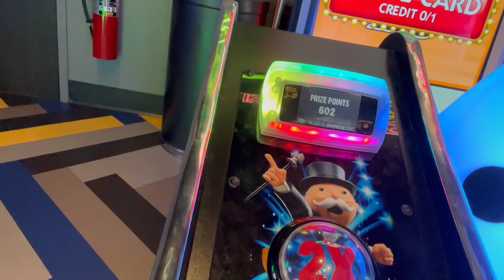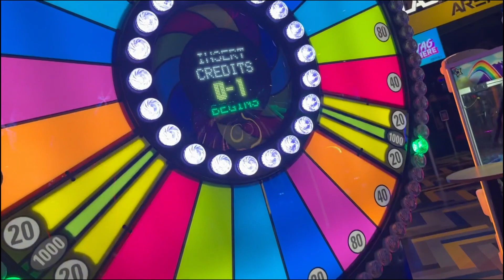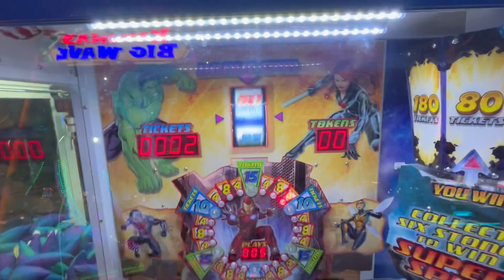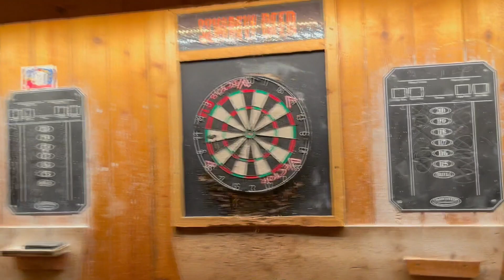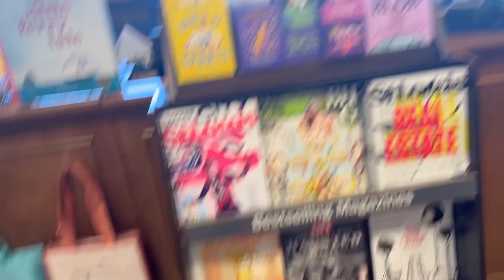I TOOK MY FRIEND ON A 10K SHOPPING SPREE FOR HIS 21ST BDAY!!!🤑🔥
HAPPY 21ST BDAY NAHOM!
VLOGS ALL SUMMER!
SPREAD THE LOVE FAM 🫶🏾